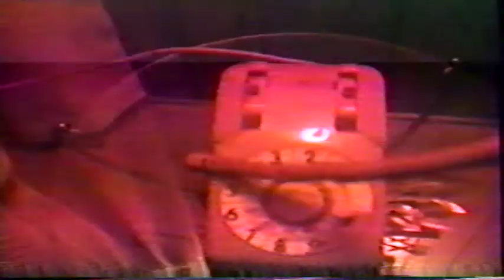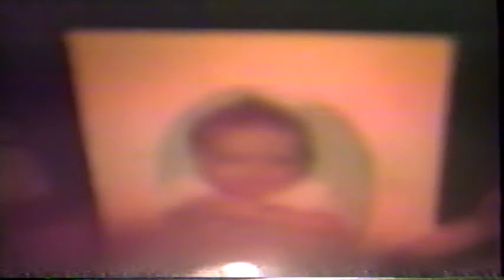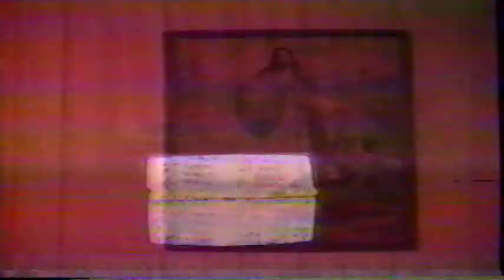"My Own Private Jesus"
1990, Dog River AL

starring :

Lauri Girod
Mimi Alidor
Jeff Nesmith